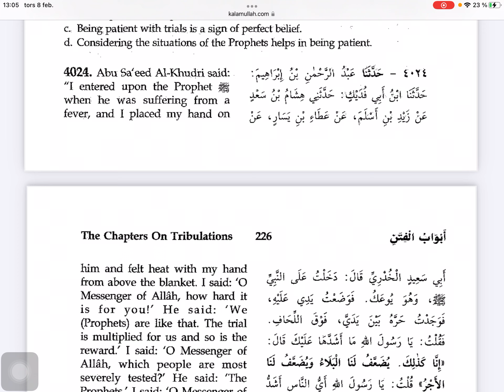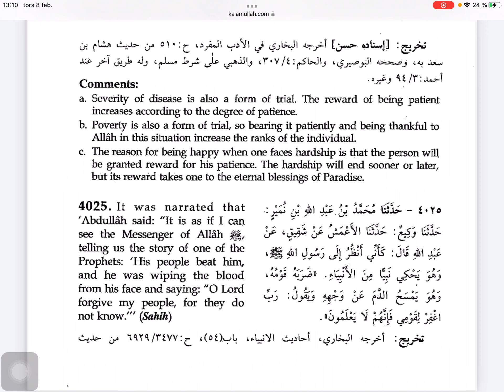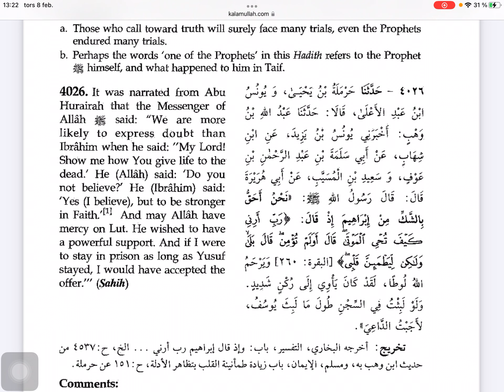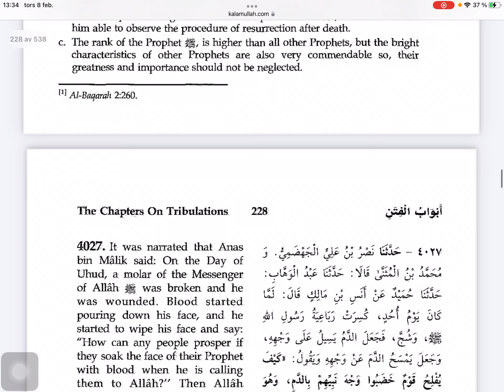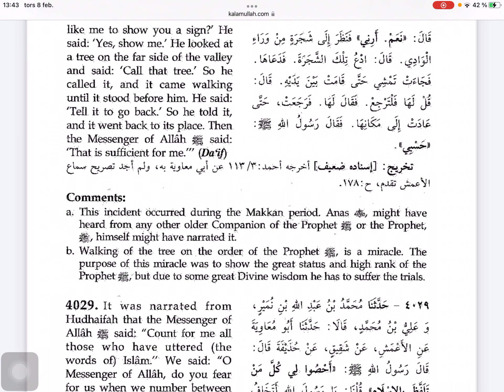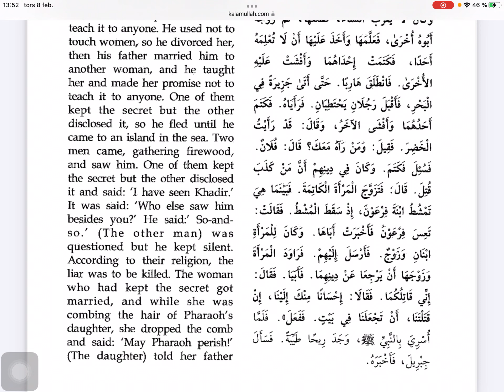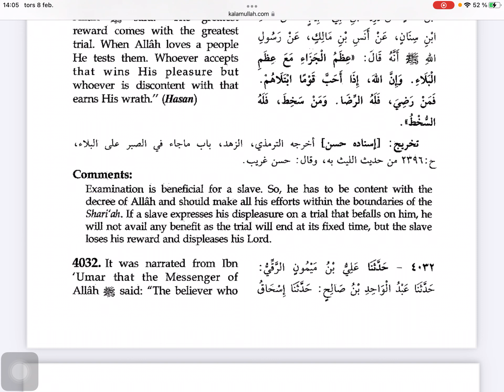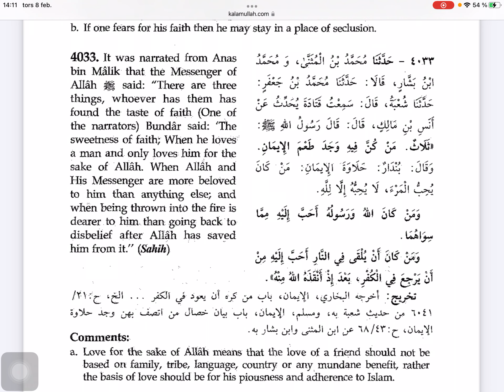Šerh Sunen ibn Madže - 205 dio